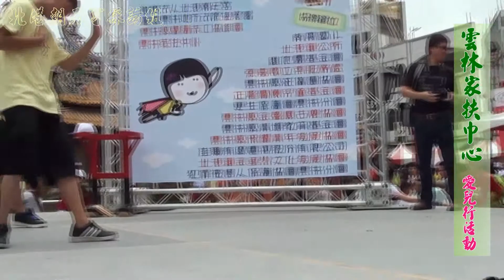20110806雲林家扶中心-愛兒行活動-遶行活動-02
網站搜尋-北港朝天宮
網站搜尋-六媽